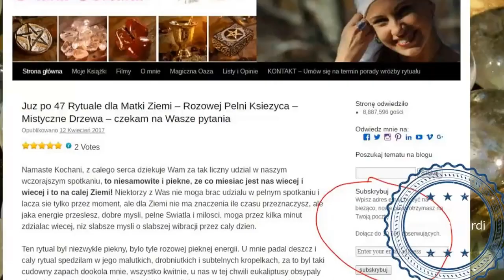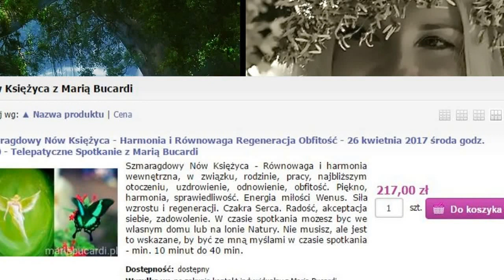466. Łączę się z Drzewem Ziemia i Niebem - z serii herbata z Marią Bucardi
Moje ksiazki, porady, rytualy i przepowiednie znajdziesz tutaj i tutaj - Spotkanie nowiu ksiezyca tutaj --- Przepowiednia co jest Twoim powolaniem tutaj --- film z medytacja z pestka jablka tutaj